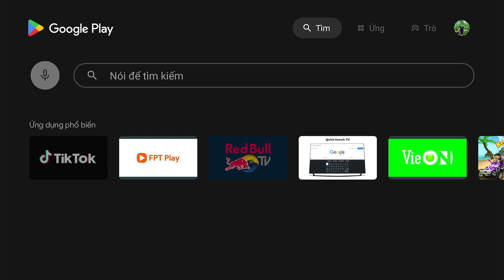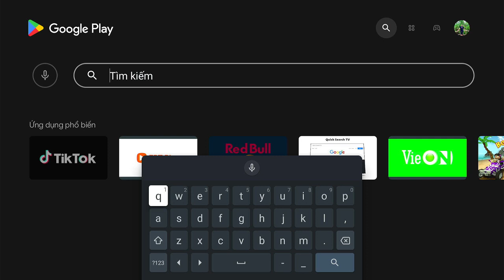Play game Alphast8 on FPT Play Box T650